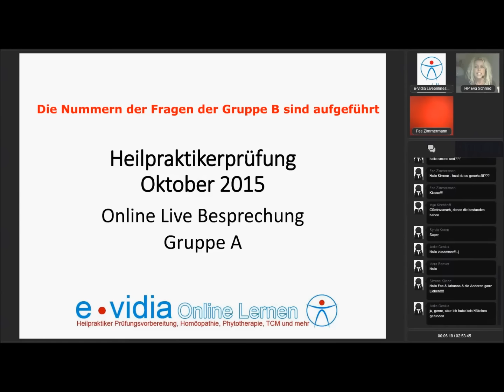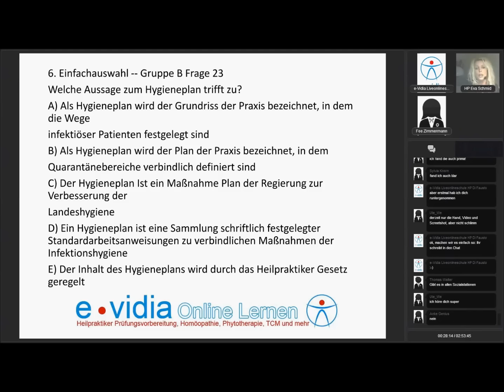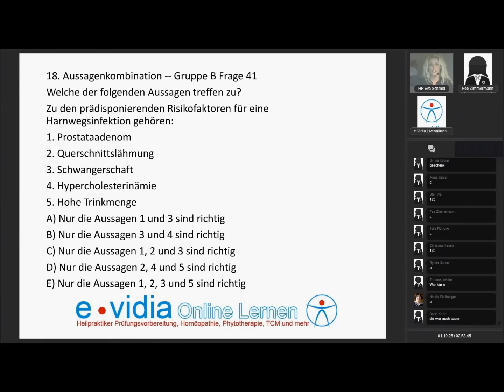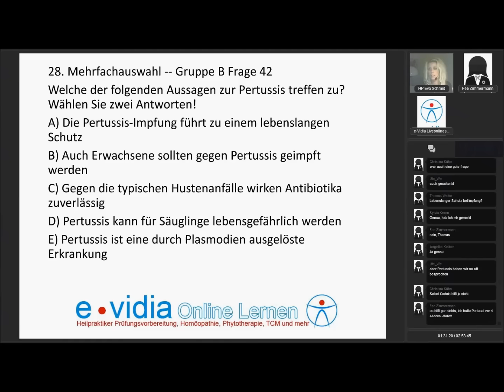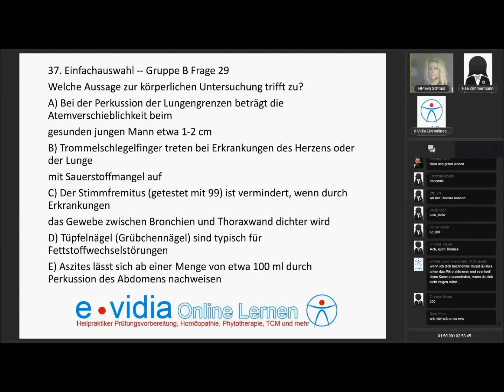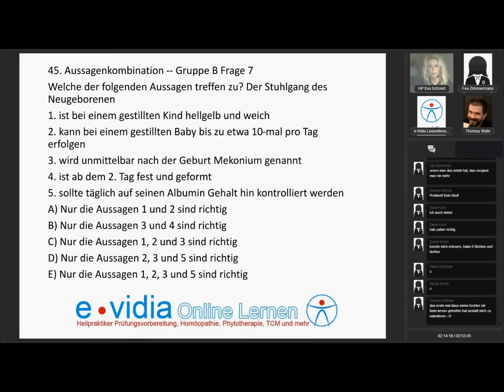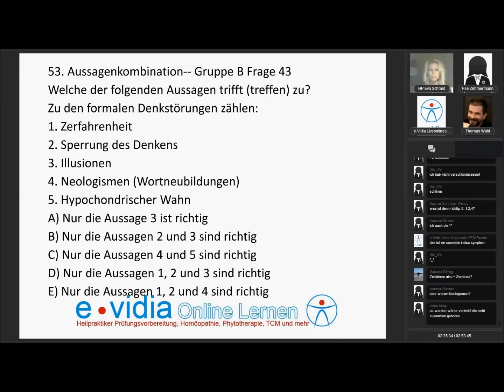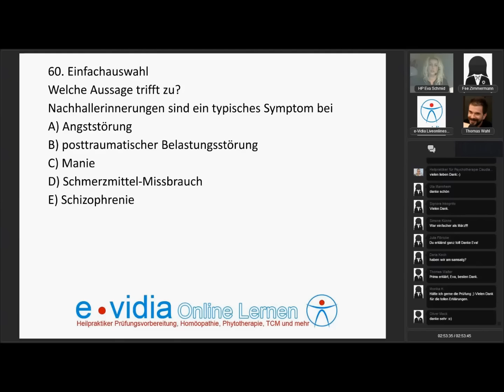Heilpraktiker Prüfung Oktober 2015 - Online Besprechung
Alle Jahre wieder. unsere Online Besprechung der aktuellen Heilpraktiker Prüfung. Es gibt diesmal ein paar Lücken und überlagernde Tonspuren, was leider nicht zu ändern ist. Im Großen und Ganzen wird es euch aber gefallen, so wie es unseren Live-Teilnehmern jedesmal gefällt.